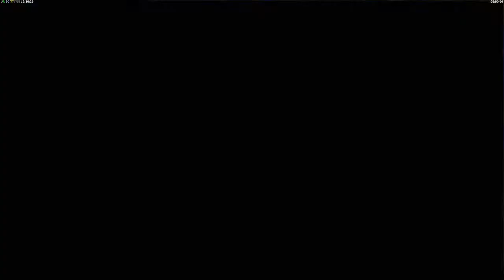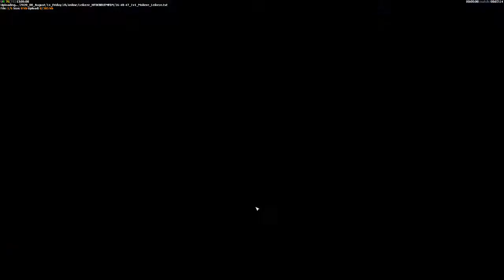Per-game Strategic Degeneration - KOTH vs Moliere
So there you are, playing a Bo11, but you lose the willpower half way through. Is that you?

If so, you aren't alone.